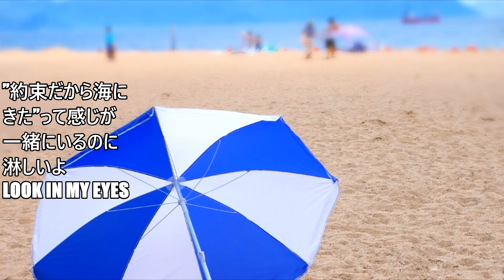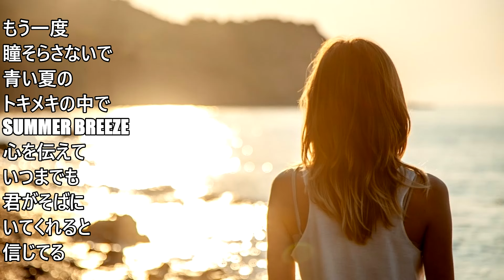瞳そらさないで DEEN 歌詞付 Cover【オヤジが歌う名曲J-POP】 by Shuya 泉州屋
DEEN、ZARDの「瞳そらさないで」を歌ってみました